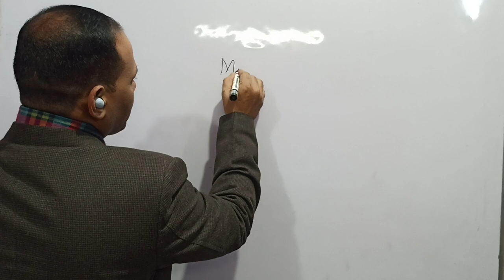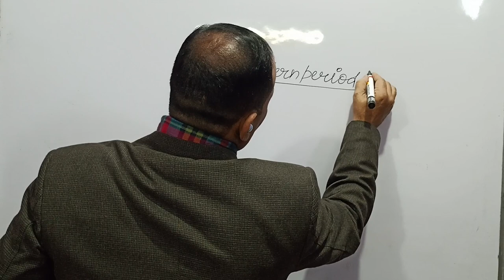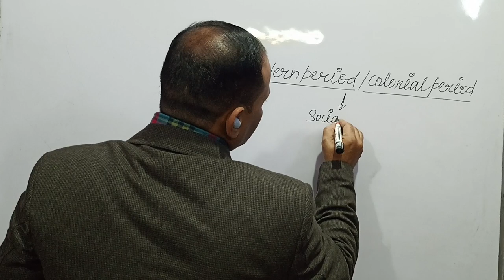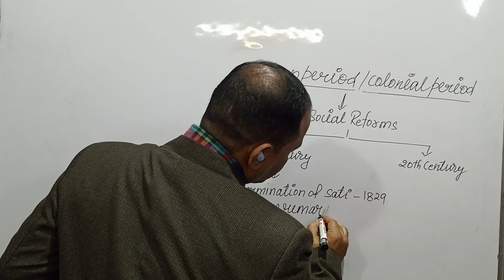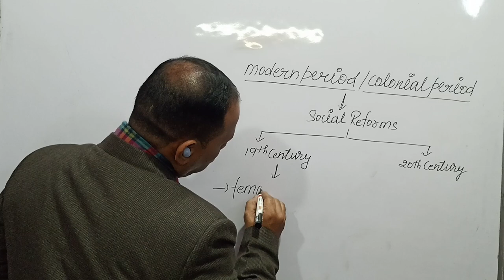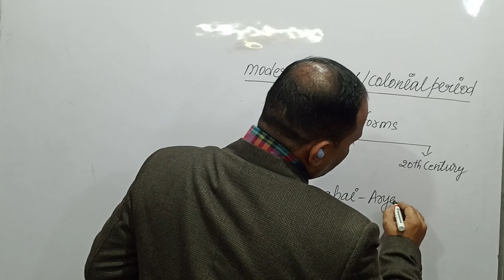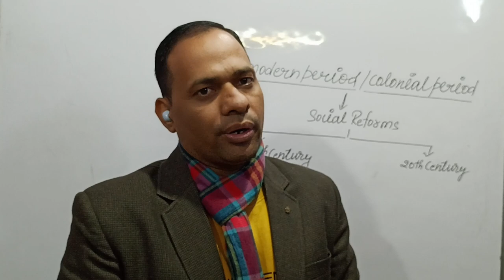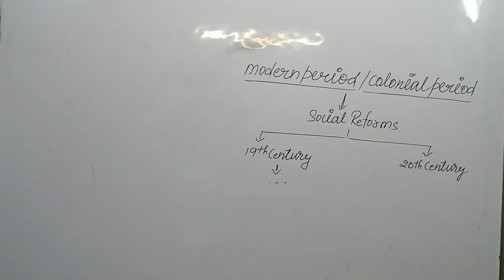social status of women in modern history..